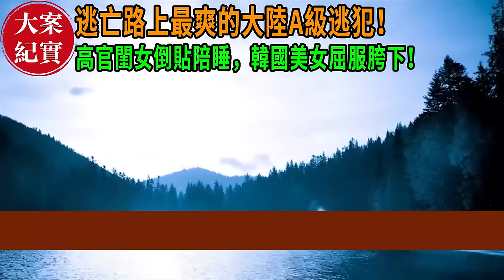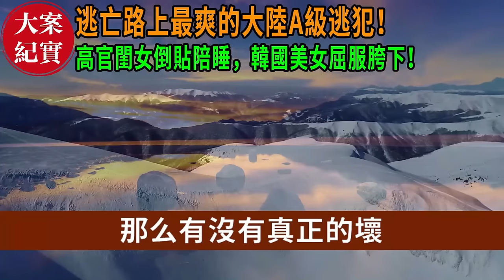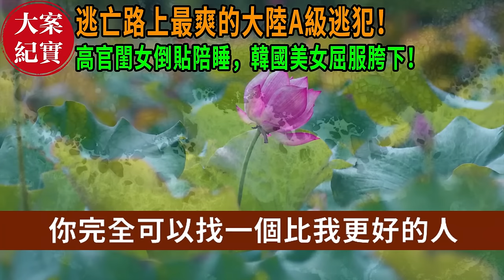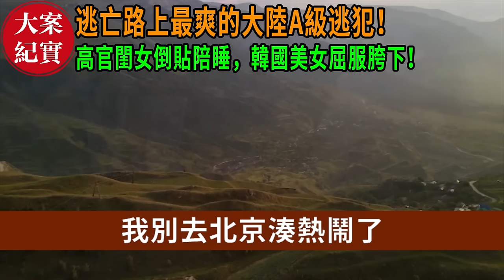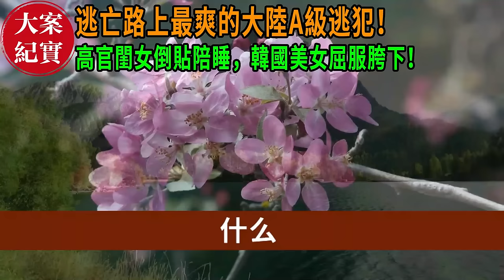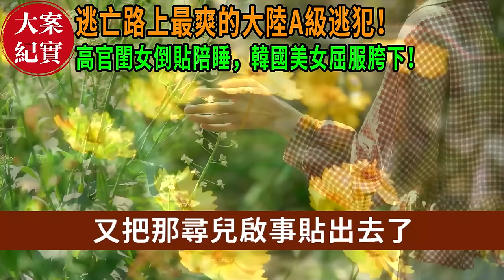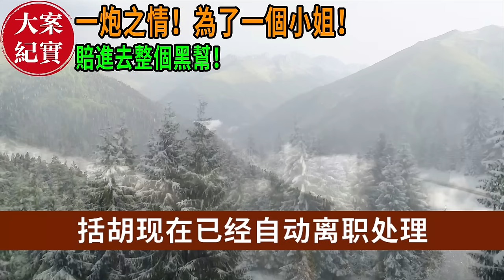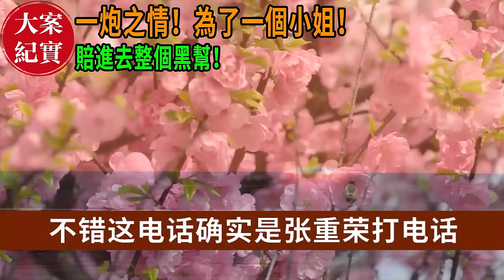大案紀實丨大陸A級逃犯！高官閨女倒貼陪睡，韓國美女屈服胯下！